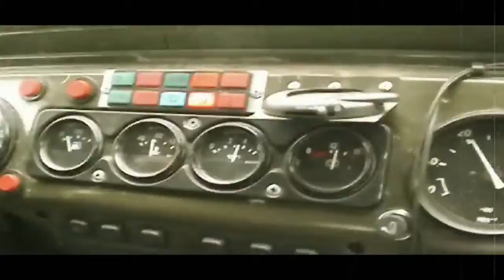UAZ Racing 4x4 - Conheçam o Jogo - Ganhamos! #1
GOSTOU? LIKE+FAV QUE TAMO JUNTO ( ͡° ͜ʖ ͡°)!